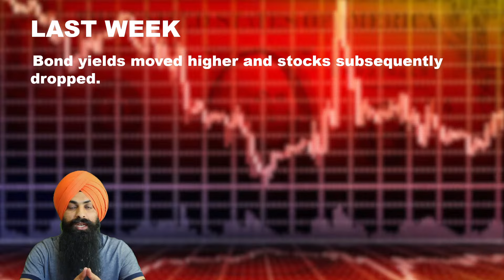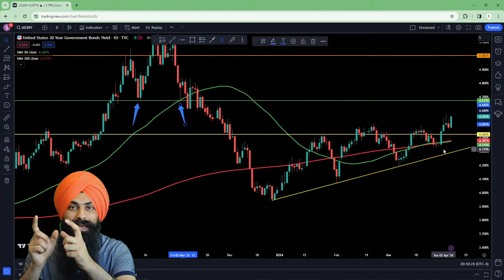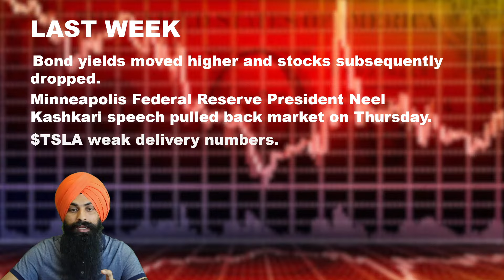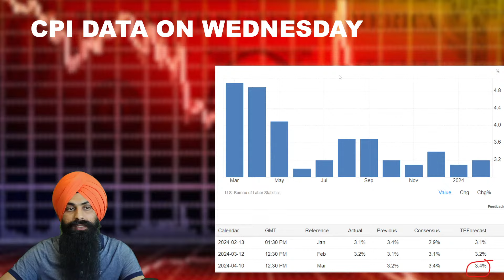Stock Market Weekly Preview April 7th | Futures Trading | Options Trading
Do you know what is happening in the stock market?